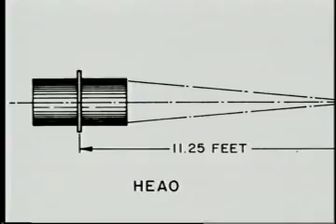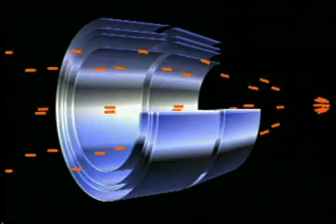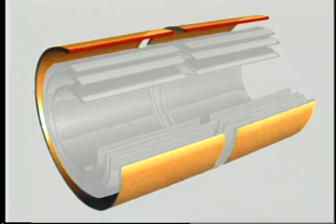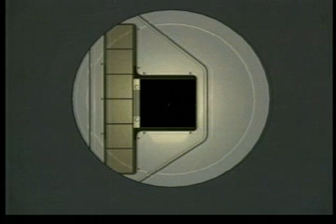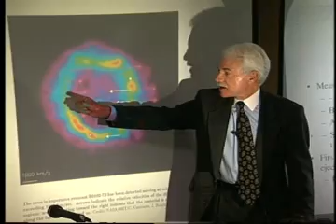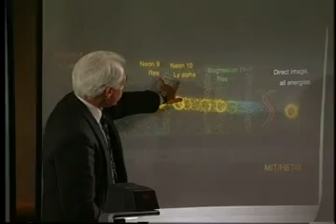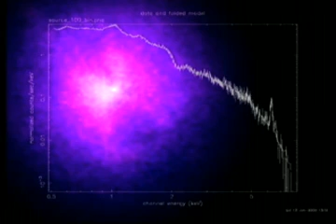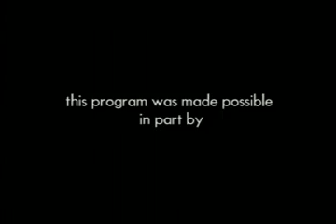High Energy Vision: The Chandra X-ray Observatory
It has been only forty years since humanity has known the existence of the strange and dynamic x-ray universe, an invisible universe of million degree gas, immense jets of radiation, exploding stars and distant quasars. Join Nichelle Nichols, Star Trek's Lt. Uhura, as she guides you on the decades long odyssey to reveal this wondrous universe with NASA's largest X-ray telescope. [6/2000] [Science] [Show ID: 3847]